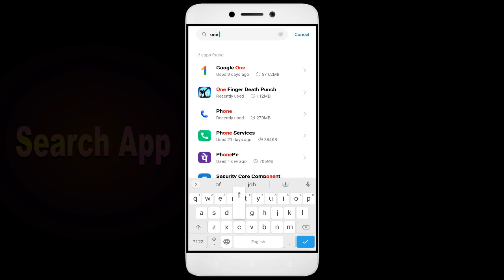How To Fix One Finger Death Punch App not working | Not Open | Space Issue | Keeps Crashing Problem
In this video, I'm going to show you how to fix One Finger Death Punch apps not working. If you're having trouble with your One Finger Death Punch app, then this video is for you!

One Finger Death Punch is a sport that's growing in One Finger Death Punch all over the world, and with that comes the need for One Finger Death Punch apps. Whether you're in a One Finger Death Punch or just interested in the sport, this video will show you how to fix your One Finger Death Punch apps so you can play!

Fix One Finger Death Punch not open problem,
How to fix One Finger Death Punch all problems solve,
How to fix One Finger Death Punch not working problem in android phone,
How to fix One Finger Death Punch app not open problem in android phone,
Fix One Finger Death Punch not working in android,
One Finger Death Punch all problems solve,
One Finger Death Punch not responding,
How to fix One Finger Death Punch keeps stopping error in android mobile,
One Finger Death Punch app not working problem,
Fix One Finger Death Punch not loading,
Fix One Finger Death Punch login error,
One Finger Death Punch Black Screen Error,
Fix One Finger Death Punch not open problem android mobile,
Fix One Finger Death Punch not working problem,
Black Screen Sleep,
One Finger Death Punch black screen error fix
One Finger Death Punch Error Black Screen
How to fix One Finger Death Punch random crashing
How to Fix One Finger Death Punch App Black Screen Error Problem Solve in Android & Ios
How to Fix One Finger Death Punch App Loading Problem in Android
How to Fix One Finger Death Punch App Loading Problem in IOS
How to Fix Something Went Wrong and the Service Failed to Start Error in One Finger Death Punch App.
How To Fix Unfortunately One Finger Death Punch App Has Stopped Error Problem in Android Phone.
How to Fix Solve One Finger Death Punch App Not Working | Not Opening | Not Open | Loading Solve Problem in Android & Ios
One Finger Death Punch not working,
why One Finger Death Punch is not working in my phone,
One Finger Death Punch match not starting,
One Finger Death Punch not starting,
One Finger Death Punch failed to load server list,

1. How to Create Auto Filter Search in Excel

2. Combine multiple columns into one cell with header information in Excel

3. How to merge data from two different columns in Excel

4  How to create user defined or dynamic filter in excel

5. Searchable Drop Down List in Excel without using VBA

6. How to Create Scroll Bar in Excel

7.How To Create Visitor Gate Pass Entry Register in Excel

8.how to create user defined or dynamic filter in excel.

9. How to use Flash Fill in Excel

10.  How to Convert data table into Picture format in Excel

11. How to highlight cell data without using any function in excel